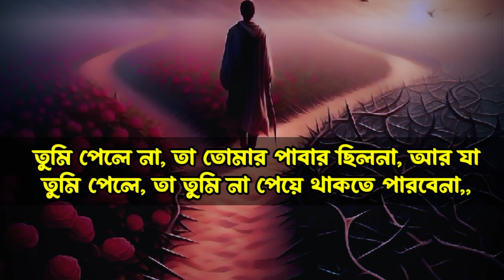best powerful motivation video in bangla | SM Mahmud | Islamic video